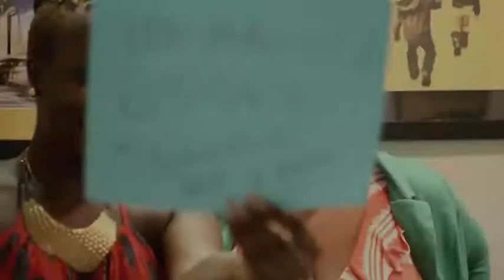Nobodies of Note: The B-Sides #9 Black Girl Project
The B-Sides is our extras, outtakes, and important shit that didn't make the show.

Tonight's Guest: Aiesha Turman of the Black Girl Project